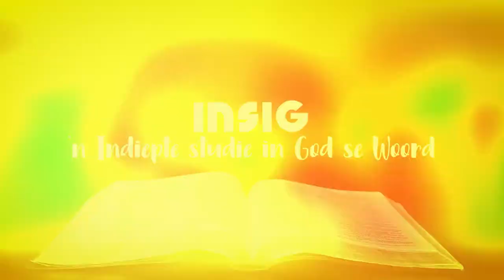Die Sabbatsrus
Vandeesweek bekyk ons die rusdag wat God ons deur die Sabbatsgebod geskenk het en hoekom dit so belangrik is.